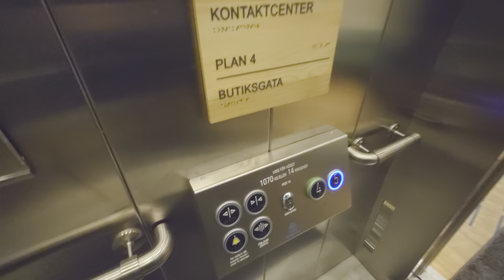2021 ThyssenKrupp HydroElite Hydraulic Elevator @ Mörby Centrum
ELEVATOR INFORMATION!

Manufacturer/Tillverkare: ThyssenKrupp Elevator
Model/Modell: Hydroware HydroElite
Installation year/Byggår: 2021
Serial Number/Tillverkningsnummer:
Capacity/Maxvikt: 1070Kg - 14 Persons
Floors/Antal våningar: 2 = 4 5

Location/Adress: Mörby Centrum - 182 31 Danderyd SWEDEN!
Camera/Kamera: Sony XPERIA 1 IV